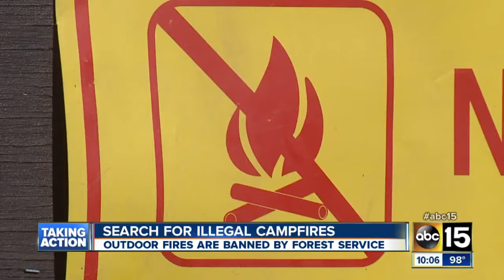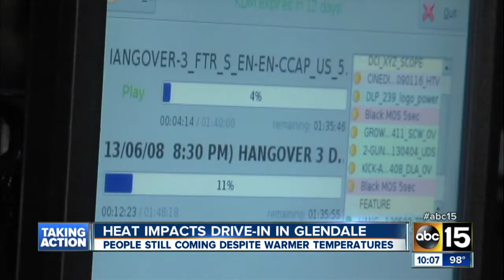Movie lovers brave the heat for an outdoor movie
For a lot of people, watching a movie under the stars is worth a little discomfort